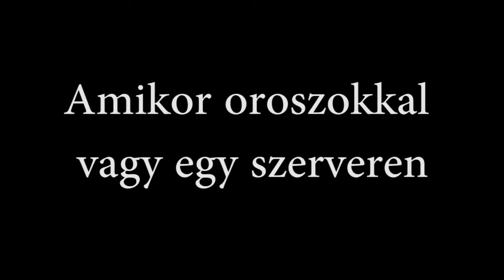LFS MONTAGE (félig wheelcam)